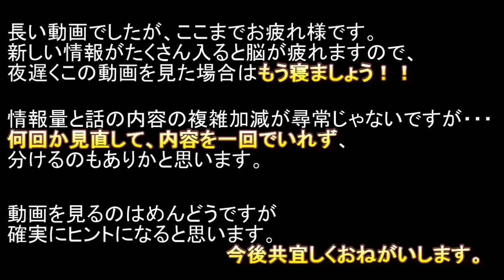【※情報多すぎ注意】ミドルボイスの出し方を細かく解説してみた。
line＠質問用(返信します）

(歌った音源上げてますカラオケ音源ですので
音量の参考になりやすいかと思います)